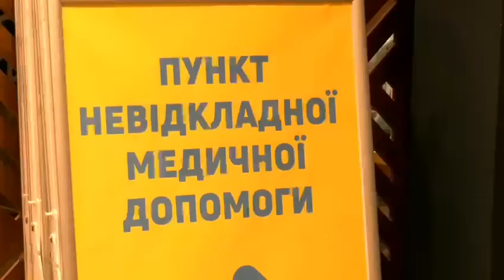3,207 cars were evacuated from Mariupol to Zaporozhye overnight